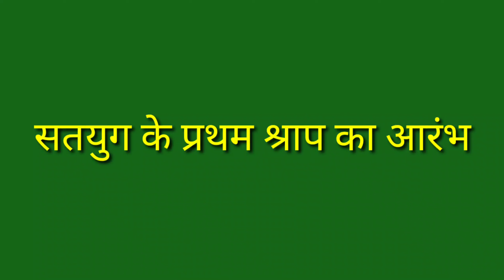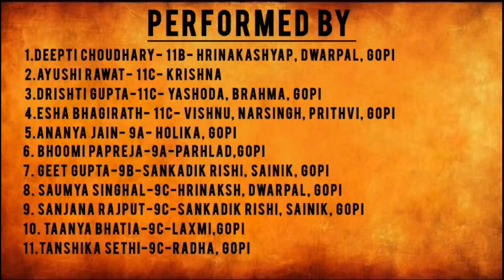SMGS | Celebrating Holi 2024 | Holi Ke Rang Radha Krishna Ke Sang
krishna
 bhajanlord
 krishnahare
 krishna
krishna bhajan
lord krishna
hare krishna
holi song
khesari lal yadav
bhojpuri song
Holi new song 2024
holi dance performance
holi dance choreography
best lord krishna bhajans
best shri krishna bhajans
krishna bhajans collection
holi song 2024